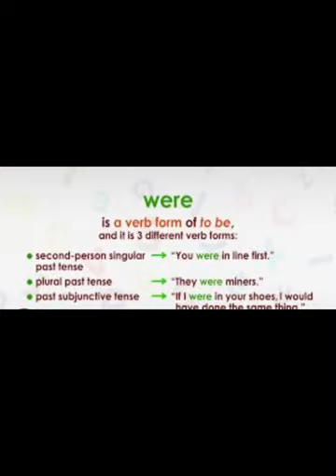Peaches from The Super Mario Movie but it’s just Google images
Some parts in this video are a bit messed up but uh…
you don’t care lol

…do you-?

ANYWAY, THIS TOOK A LOTTA TIME SO THANKS FOR CLICKING ON THIS VIDEO : )